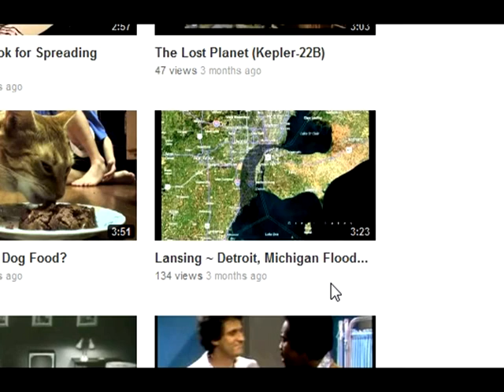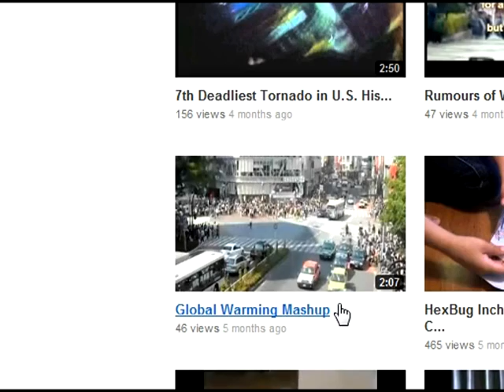Strange Hurricane-Like Clouds Forming Above Land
When I was driving from Texas to Arkansas on March 21, 2012, I saw a wall of clouds in a straight line, going for most of the length of the horizon.  It was a strange sight and triggered Deja-vu.  It was as if I had seen it before but couldn't recall when or where.

When I got home, I looked at the weather maps and was surprised to see what looks like the basic shape of a weak hurricane forming over land, instead of how it normally forms over the ocean.

For a short time, I thought HAARP was disrupting the weather, because of a show on corporate media hosted by Jesse Ventura.  I should have known better.  Would broadcast media actually expose such a conspiracy?  Or did they want us to think that HAARP was the conspiracy?  Other people say it's CO2.  There is another explanation that gets almost no attention:  God.  "Acts of God"?  God controls the weather!  He's been saying so in the Holy Bible for thousands of years but most people do not take him seriously.  I am guilty of this, too.  We should give God more respect!  There is much power in the name of "Jesus".  Use it!  I will.